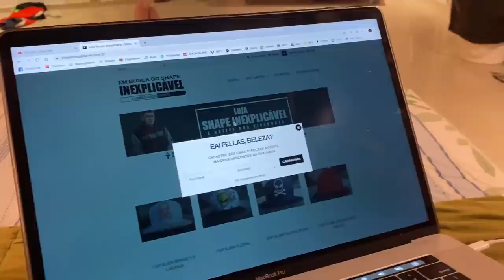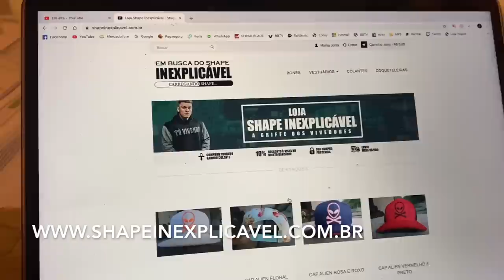QUEM É ELA? ZYZZ DO SUL REPRESENTOU